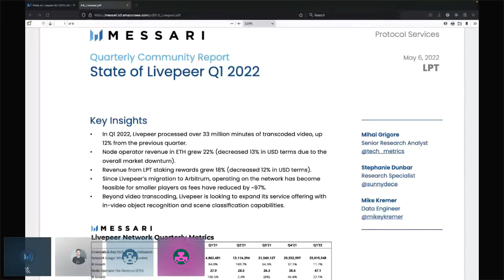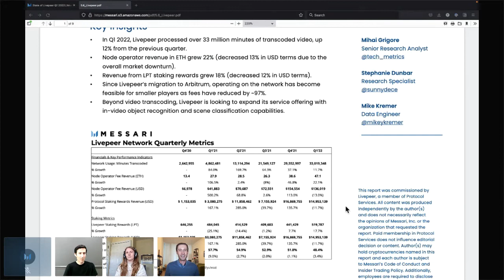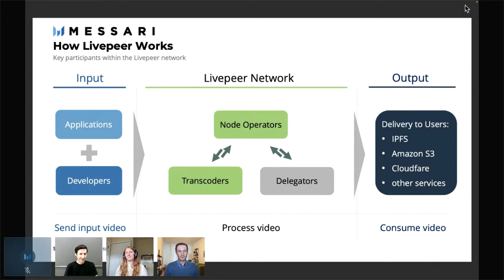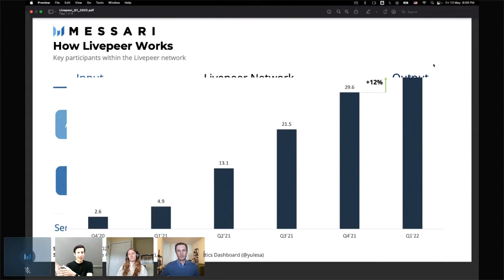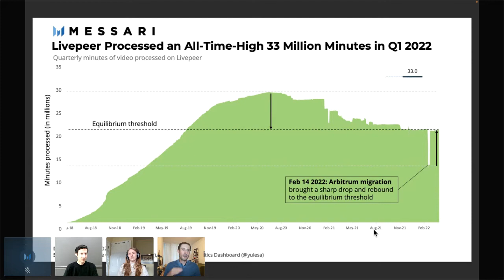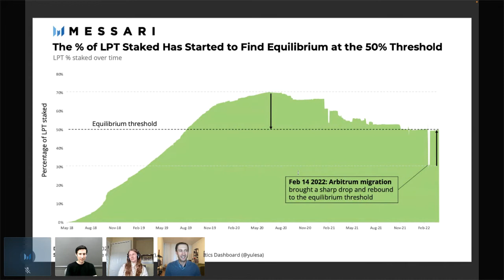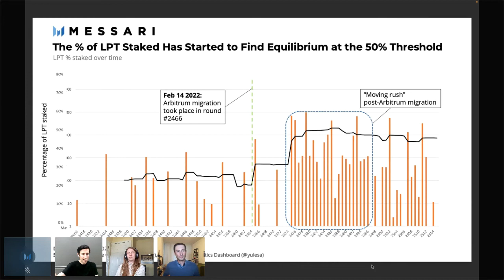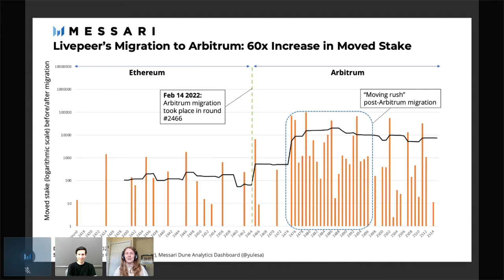State of Livepeer Q1 Analyst Call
To expand on the release of the State of Livepeer Q1 2022, Messari Research Analysts Mihai Grigore and Stephanie Dunbar are joined by Doug Petkanics from Livepeer for an in-depth conversation about the current state of Livepeer, their Q1 performance, and the team's roadmap for the future.

(00:04) - Introduction
(15:14) - Social Summer
(19:47) - Tokenomics and Staking
(27:35) - Transition to Arbitrum
(42:41) - Verification Procedures
(51:20) - Exciting Projects Build on Livepeer